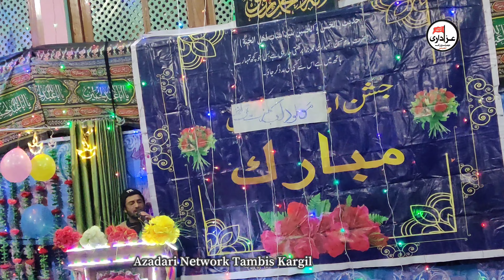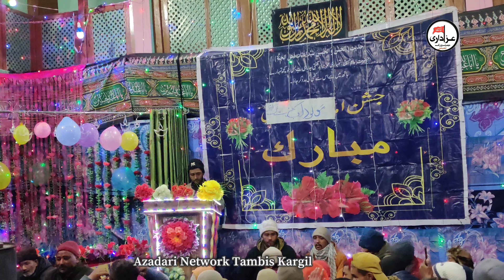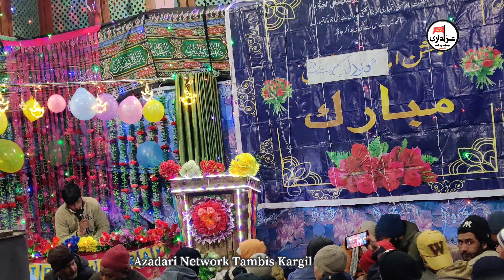Najaf Kai Shah Ko Dukhda sunane Jaunga ||jashne Wiladat Moula Ali a.s 2022 1443 H Tambis ||Part 1st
jashn e mola Ali a.s 2022

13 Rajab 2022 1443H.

part 1st

Imam Bargah Shagaran Tambis

post production: Azadari Network Tambis Kargil